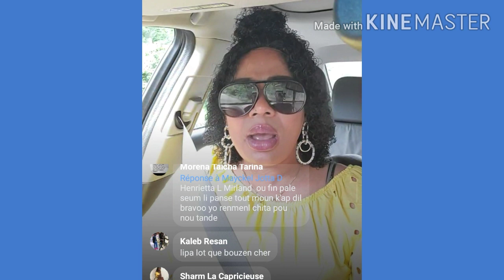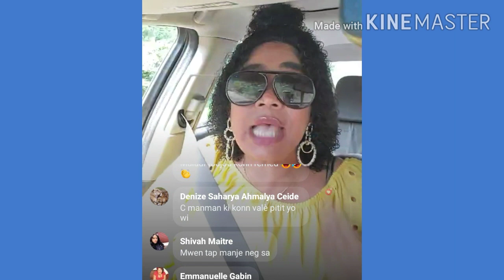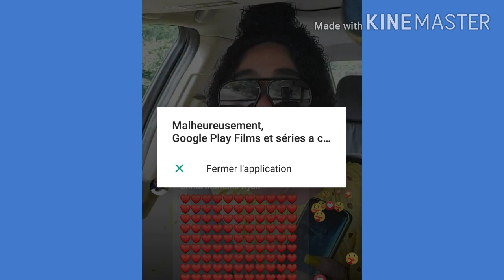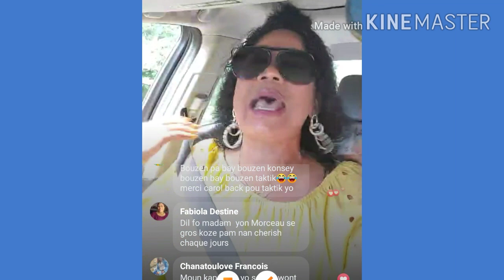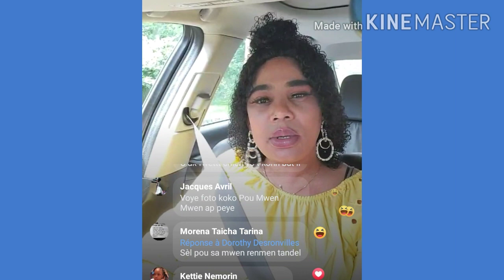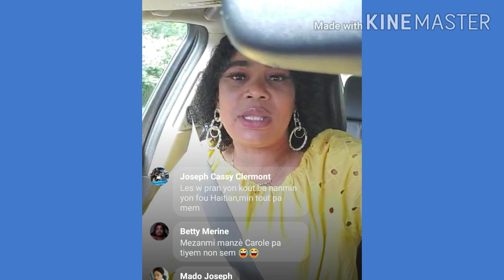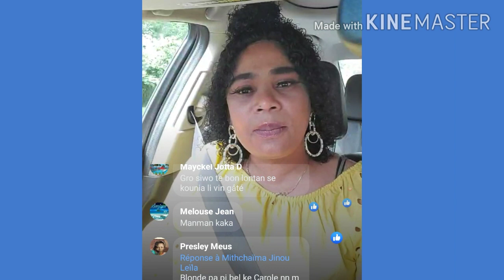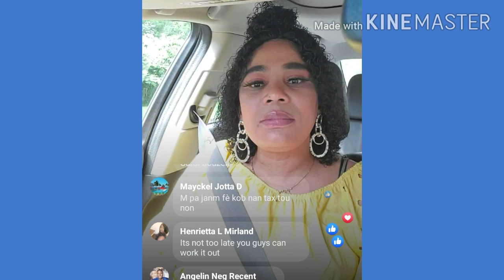Manzè carole vin pale ak blondedy se yon zorange pouri vil se vi bouzen grapyay